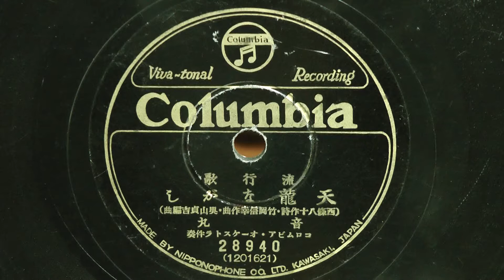天龍ながし(音丸)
昭和11年(1936年)  COLUMBIA 流行歌
作詞：西條八十
作曲：竹岡信幸
編曲：奥山貞吉
歌唱：音丸
伴奏：コロムビア オーケストラ
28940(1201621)